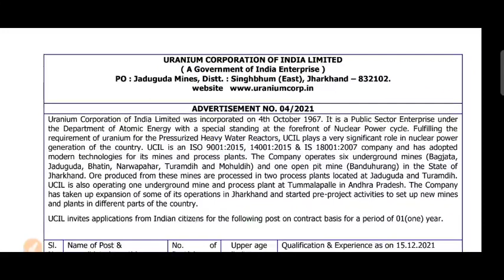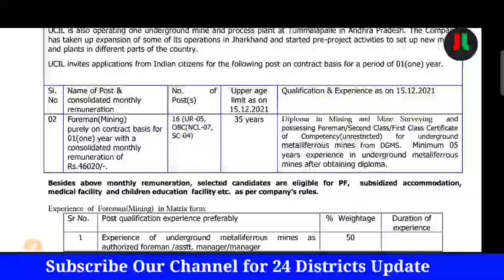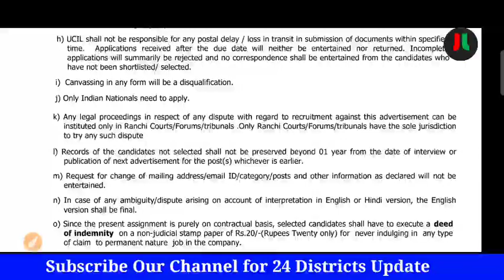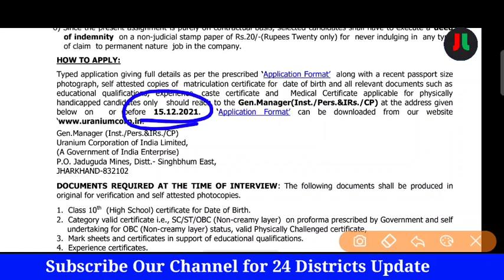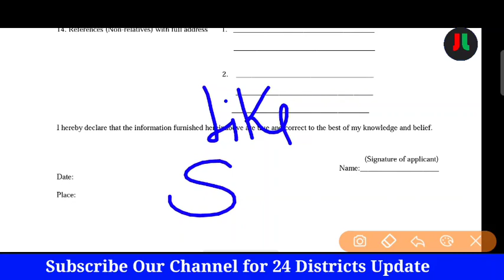UCIL Jadugoda Mines Vacancy 2021 | Post- Foreman | Total Seat-16 | ऑफलाइन आवेदन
Download Form:-

For English :-
Coming soon...

For Hindi:-